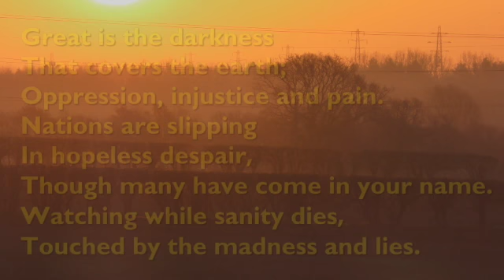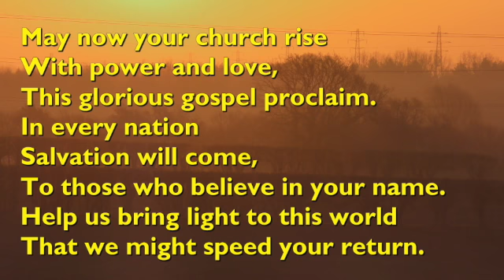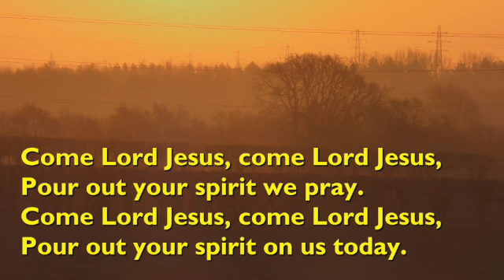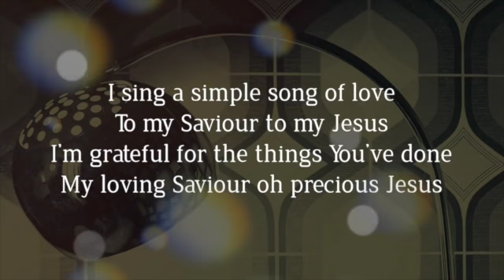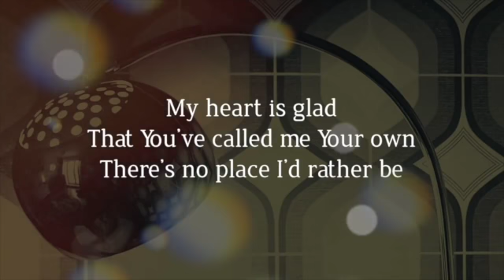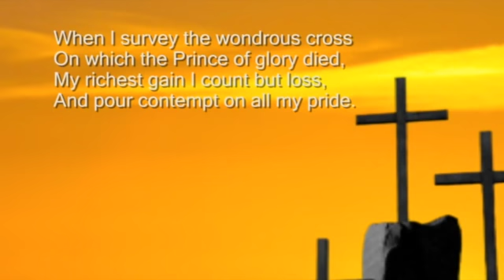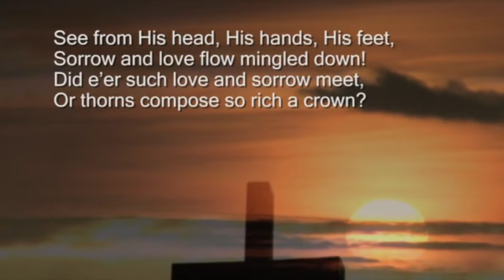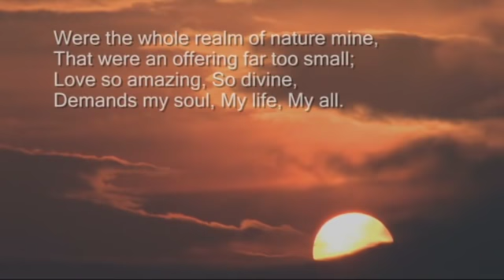Morning Worship 21 March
Today we welcome Ven Jeanette Gosney Archdeacon of Suffolk